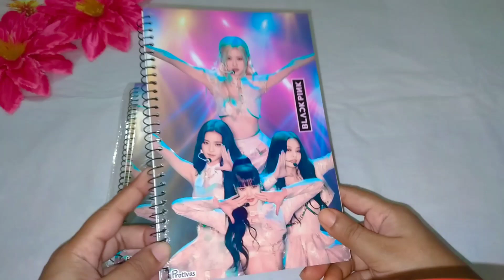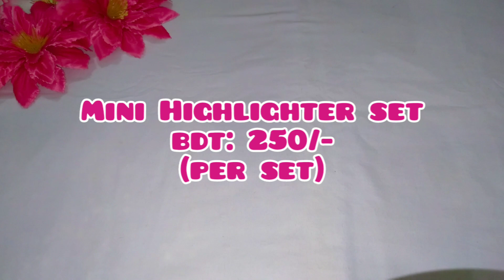New Cute & Amazing Stationery And Craft Items Collection With Price Idea😍 || P-97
Check Out👉This Channel To Know About Different Kinds Of Unique And Beautiful Craft And Stationery Items With Price Idea..😊💞

Dream Stationery and Variety Store.
Location: BGB 5 No. Gate. Peelkhana, Dhaka, Bangladesh.